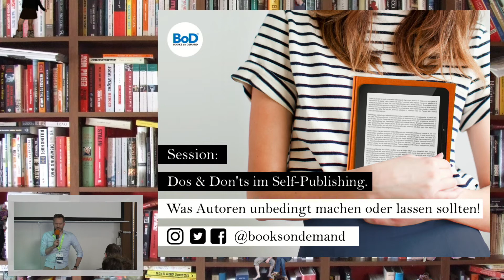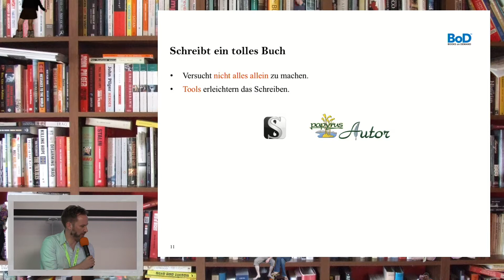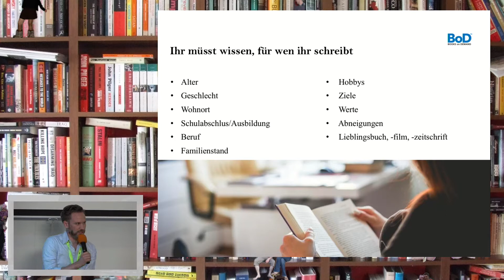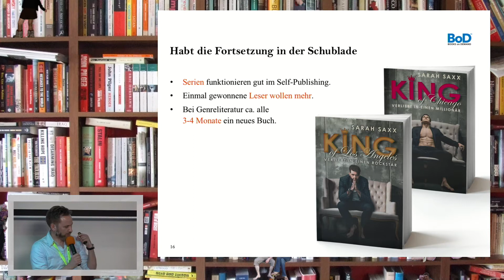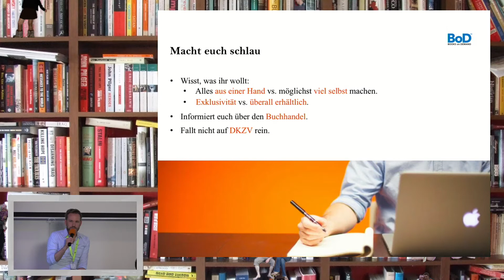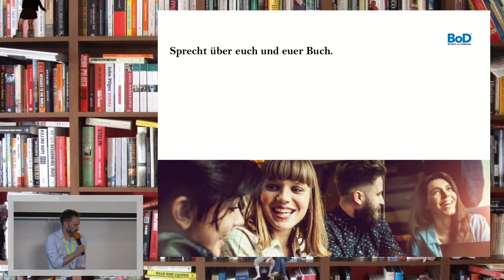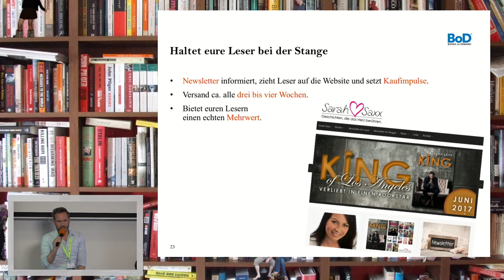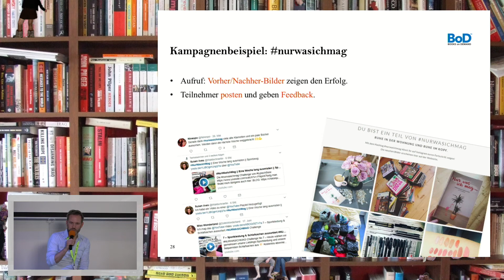LitCamp17 Do’s and Don’t’s im Selfpublishing (Thorsten Simon)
Session-Aufzeichnung vom LiteraturCamp Heidelberg vom 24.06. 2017.

Was sollte man beim Selfpublishing beachten und was vielleicht lieber sein lassen? Thorsten von Books on Demand gibt Tipps.